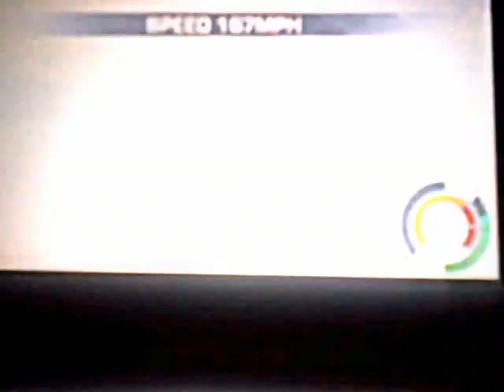Need For Speed The Run 3DS Episode 6